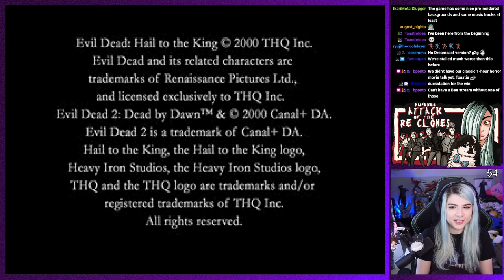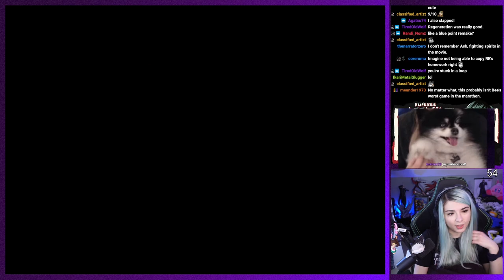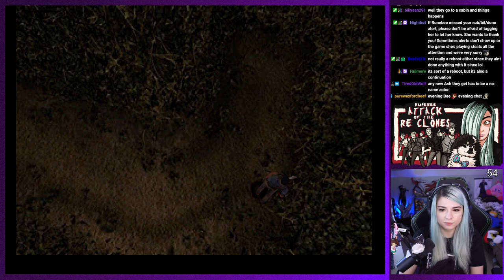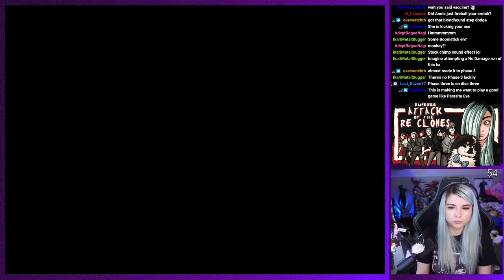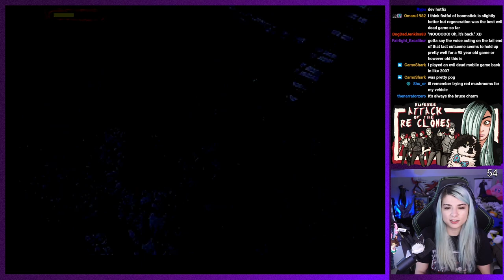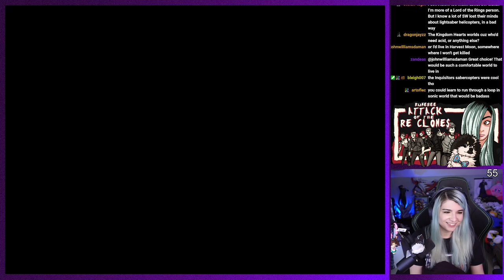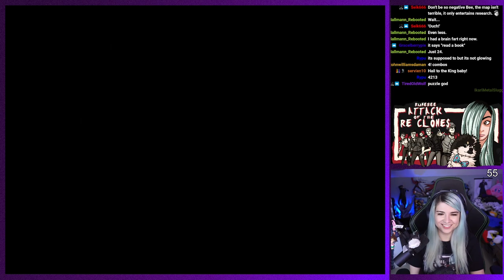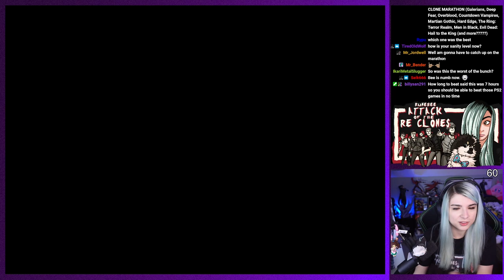EVIL DEAD: Hail to the King (PS1) - I fell for the fanbait tricks - Full Playthrough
I love Evil Dead but this game is rough haha. They tricked me with the Evil Dead brand name and Bruce Campbell's voice. Cause otherwise I'd have quit. I played on PS1 cause I liked the lighting more. DC version has higher resolution models, but the game looks so much more washed out. Not a fan. Plus i'm a Duckstation shill :D

ALSO YES I'M PLAYING THE NEW MP GAME, COME TO MY STREAM TO WATCH :D

I DID A "RESIDENT EVIL CLONE" MARATHON! Playing games that are considered to get in on that Resident Evil popularity back in the late 90s/early 00s.

I also have a limited edition shirt to celebrate the occasion